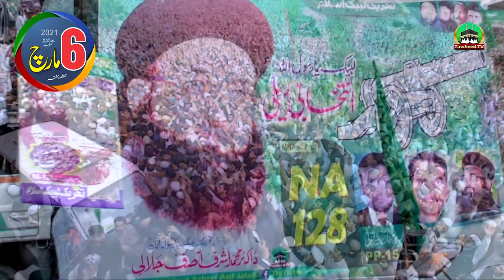Wahdat E Ummat Conference | Promo | SirateMustaqeem University | 6 March 2021| Dr Ashraf Asif Jalali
Wahdat E Ummat Conference | SirateMustaqeem University Ground Lakho Deer Lahore | 6 March 2021 |